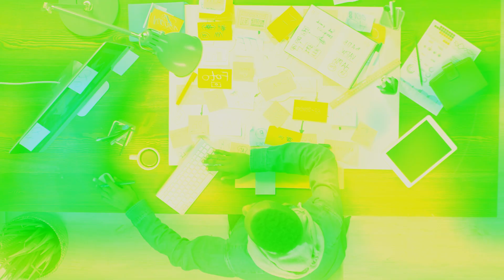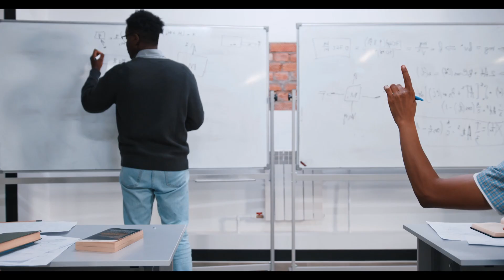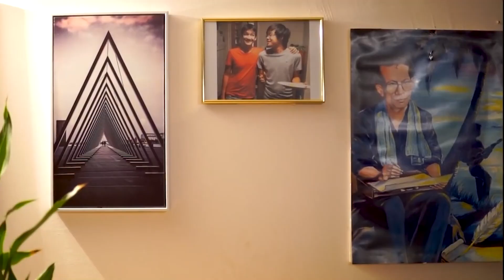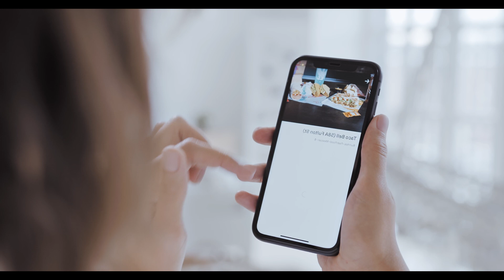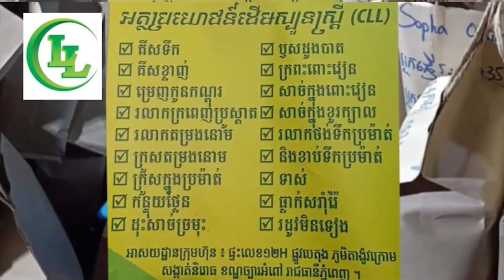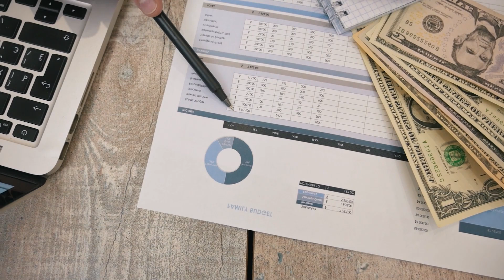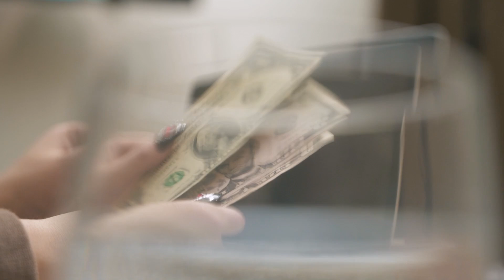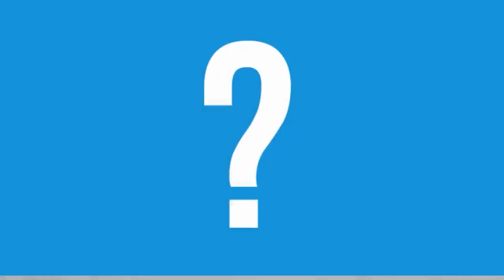ហេតុអ្វីគួរតែរៀនប្រថុយ ចេញរកសុីឲ្យបានមុនអាយុ២០ឆ្នាំ?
កម្មវិធីសម្ពោធសៀវភៅ”លុយពិត” មនុស្សជាម្ចាស់នៃលុយ!!!
ក្នុងកម្មវិធីសម្ពោធសៀវភៅនេះនឹងមានវាគ្មិន៤រូបដែលពួកគាត់នឹងចែករំលែកទាក់ទងនឹងការប្រើលុយឲ្យចំណេញនិងការវិនិយោគដើម្បីសេរីភាពហិរញ្ញវត្ថុ។

ខាងក្រោមនេះគឺជាប្រធានបទដែលនឹងចែករំលែកដោយវាគ្មិនទាំង៤ក្នុងកម្មវិធីសម្ពោធសៀវភៅលុយពិត
១. អត្ថបទយោជន៍នៃការវិនិយោគលើផ្សារហ៊ុន( ឯកឧត្ដម ហុង សុហួរ អគ្គនាយកផ្សារហ៊ុនកម្ពុជា)
២. ក្បួនវិនិយោគដើម្បីសេរីភាពហិរញ្ញវត្ថុ( លោក ង៉ែត ជូ ប្រធានក្រុមប្រឹក្សាភិបាលF.I Vision Capital)
៣. ប្រើលុយបែបម៉េចទើបចំណេញ? ( លោក ទឿយ ហុង ម្ចាស់សៀវភៅលុយពិត)
៤. ក្បួនឈប់ពឹងលើប្រាក់ខែ( លោក សំ កុសល នាយកប្រតិបត្តិក្រុមហ៊ុន Baksey Media)

ទីតាំងកម្មវិធី៖ ធ្វើនៅCKCC ក្នុងសាកលវិទ្យាល័យភូមិន្ទភ្នំពេញ
ពេលវេលា៖ ពីម៉ោង៨ព្រឹកដល់ម៉ោង១២ថ្ងៃត្រង់
កាលបរិច្ឆេទ៖ ថ្ងៃទី៣ ខែធ្នូ ឆ្នាំ២០២២ See less